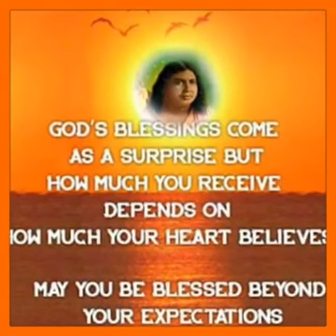Guruji ke charno me ses ko jukao